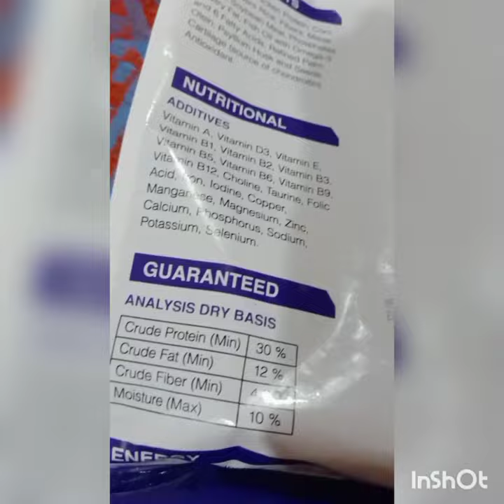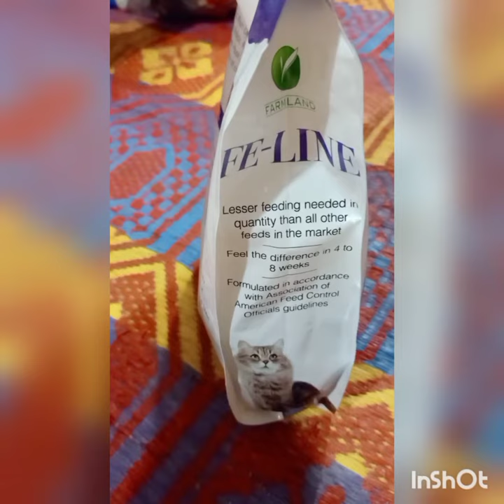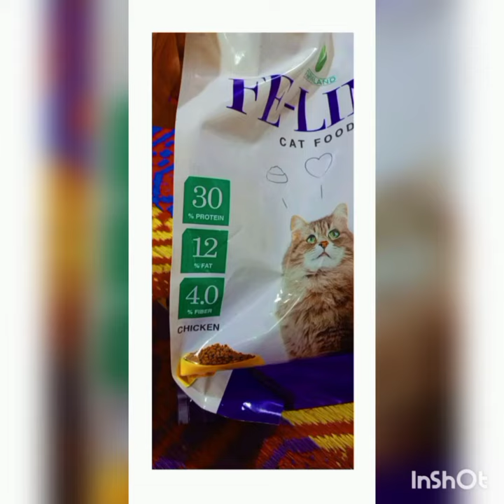FE-LINE | CatFood Detail